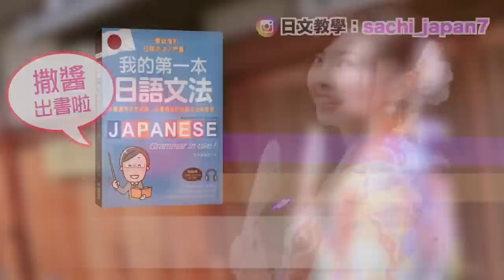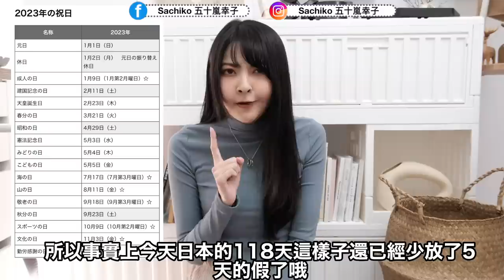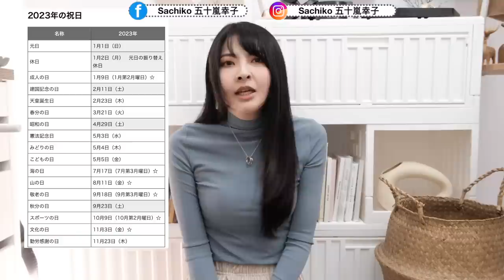【深日本】台日休假PK,到底誰才是奴？日本的彈性放假跟台灣定義完全不一樣！2023年是補班地獄？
大家今天元宵節快樂❤️也是過年初15，過年正式結束的日子🥺
給大家做收心操，做了台日放假大PK影片
大家一定要看到最後，你覺得這樣是
台灣人奴性堅強 還是 日本人奴性堅強呢😂❓

365天，跟著撒醬老師每天學日文「撒醬老師日文應用VIP頻道」

ーーーーーーー
🇯🇵文化推薦🇹🇼🌍